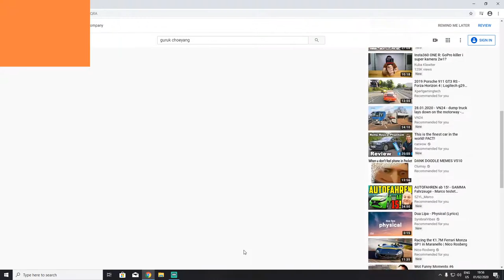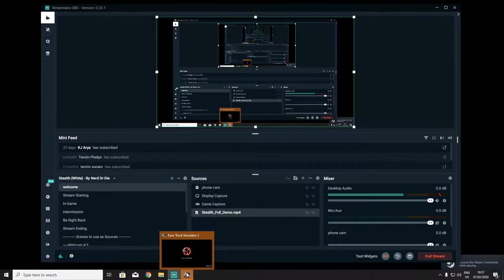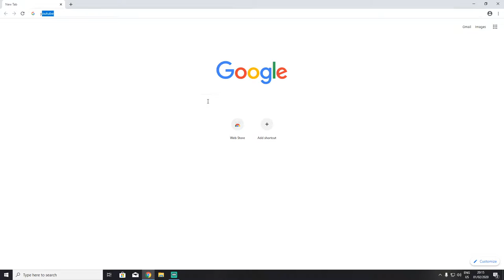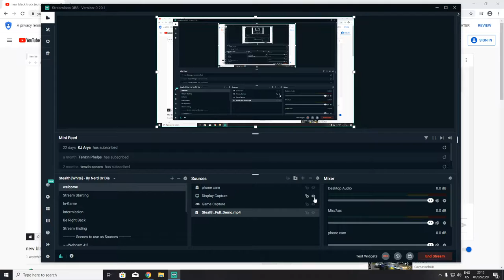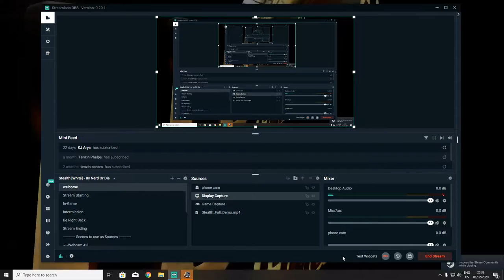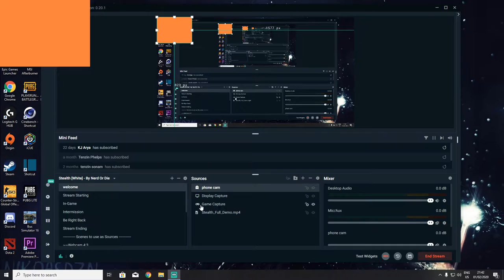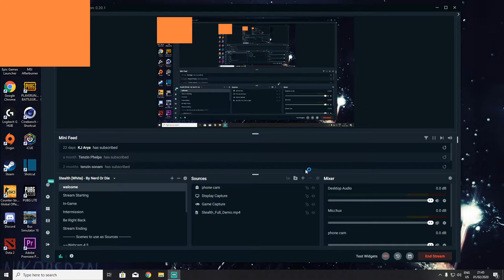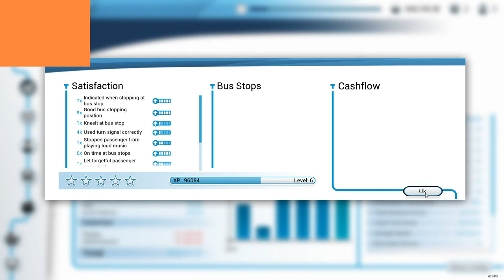new black truck (euro truck simulator 2) with g29 stearing wheel in tibetan